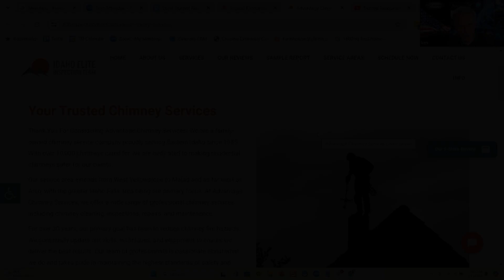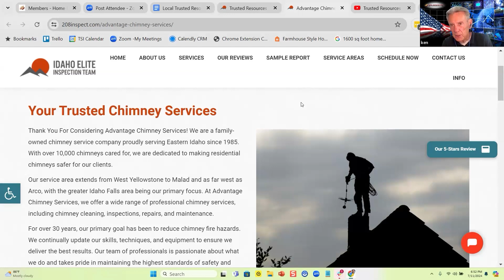Unlock More Benefits With The Trusted Resources Page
| Home Inspector Marketing | Home Inspector Help

The Trusted Resources Page has even more to offer than you might realize. In this session, we explore additional benefits that can help you grow your business, find the right service providers, and expand your network. This session uncovers hidden advantages and provides tips on fully leveraging this tool to its fullest potential.

Don’t miss out on learning how to enhance your business through these additional benefits. If you're not yet part of our community, register for free today

Are you a home inspector or run a home inspection business? Whether you're considering selling your business, expanding from a one-man shop to a multi-inspector firm, or just starting out after graduating from home inspection school, we're here to help boost your success! Our expertise in home inspection marketing and innovative ideas can promote and market your home inspection business, helping you build and grow effectively.

Struggling to attract more clients? Been in the business for less than 24 months and need a sales boost? Or are you a business opportunity seeker in the home inspection industry? Our tailored strategies in marketing home inspection businesses are designed for you.

We offer comprehensive solutions and systems for all your needs - from individual home inspector marketing to ideas for building your multi-inspector firm. Our goal is to empower your business to thrive in a competitive market.

home inspector digital marketing
home inspector marketing
home inspector seo
home inspection social media marketing
home inspector marketing secrets
social media marketing for home inspectors
home inspection seo
seo for home inspectors
marketing ideas for home inspectors
home inspection newsletter
home inspection marketing ideas
how to get home inspection leads
home inspector advertising
home inspection leads
marketing for home inspection business
home inspection marketing
home inspection advertising
home inspection marketing company